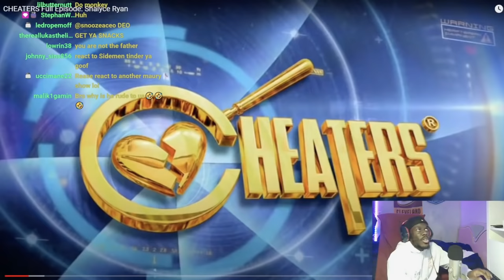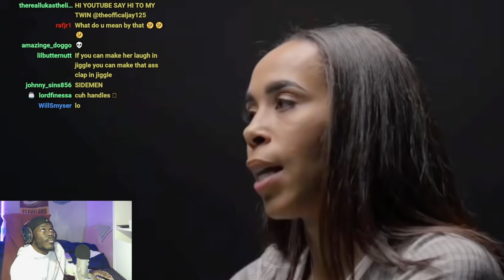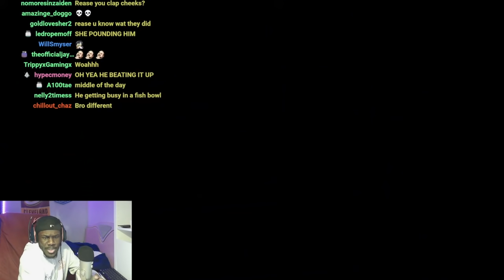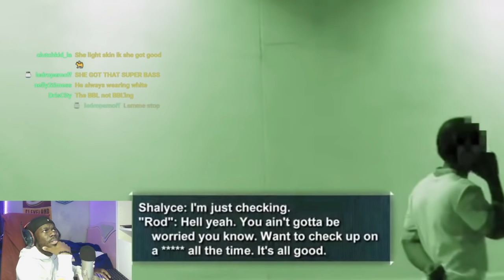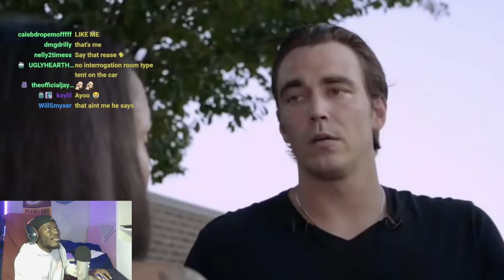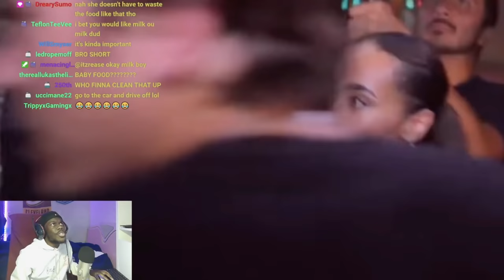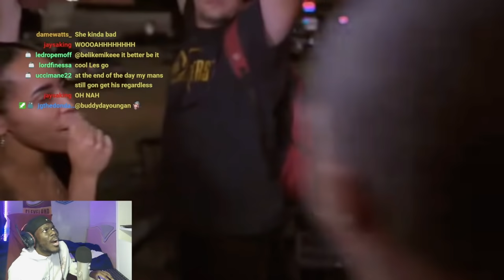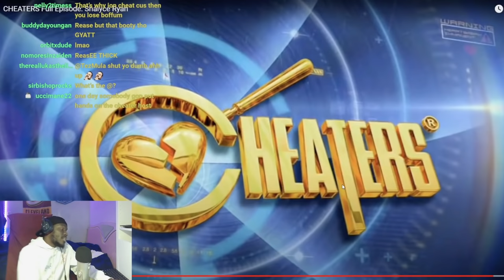SHE MET HIM AT CHURCH and HE MADE HER LIFE HELL...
•Comedy
•Memes
•Reactions
•Vlogs
•Real Estate
•Morgages
•Stocks
•Dropshipping
oberlo app